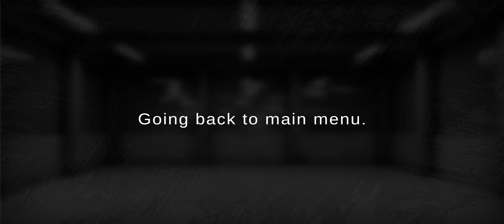GRAND TRUCK SIMULATOR WITH DAYTIME DRIVE WITH WHITE TRUCK AND LARGE CARGO DELIVERY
Day 7 of summer break